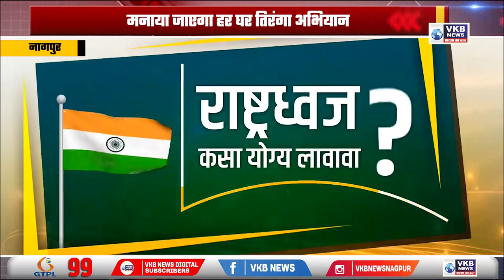नागपुर - मनाया जाएगा हर घर तिरंगा अभियान